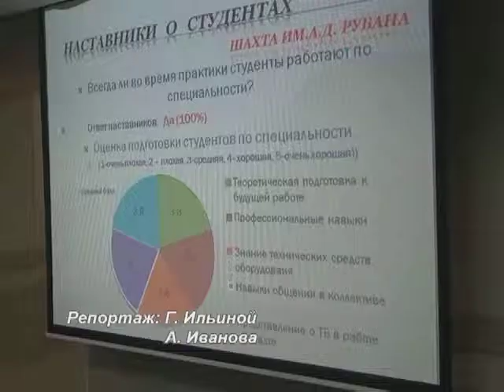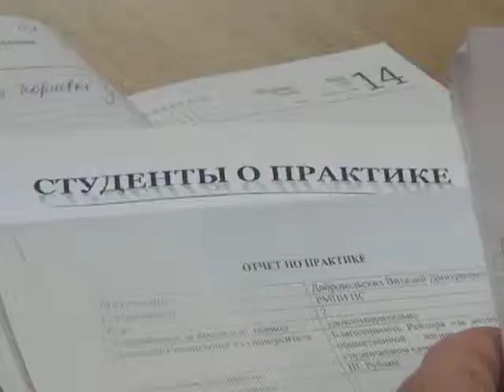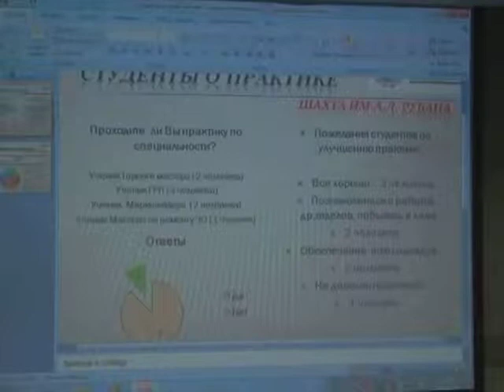Летняя практика студентов СУЭК-Кузбасс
В эти  дни  на предприятиях компании СУЭК-Кузбасс проходят   отчеты о прохождении производственной практики студентов целевого набора КУЗГТУ.  Парни и девушки снова на время вернулись в лето и  рассказали,   как   под руководством опытных наставников    постигали  азы  горняцких  профессий.